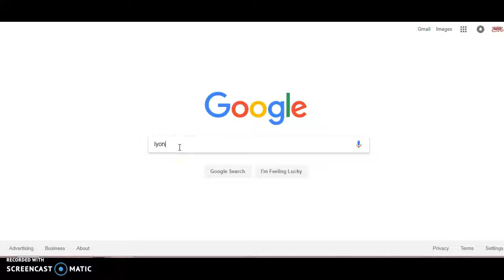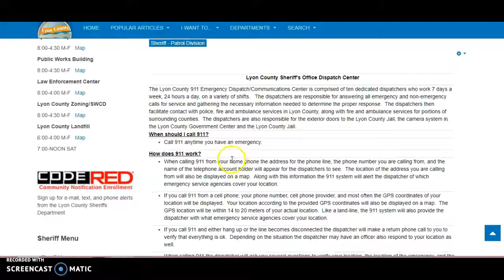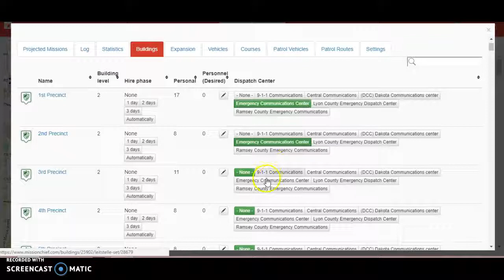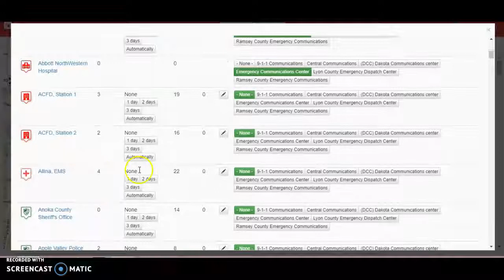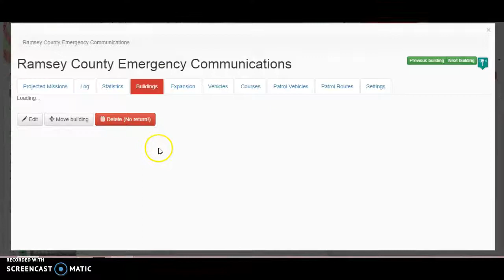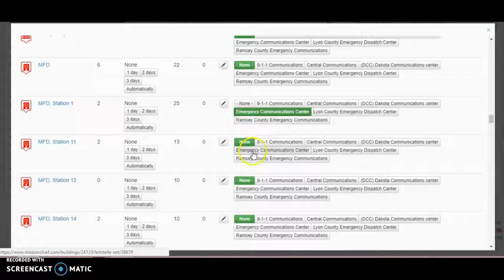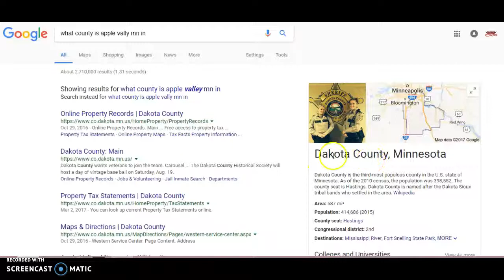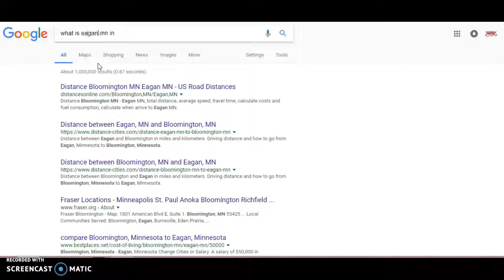Station maintence and new dispatch center, MissionChief.com (71)